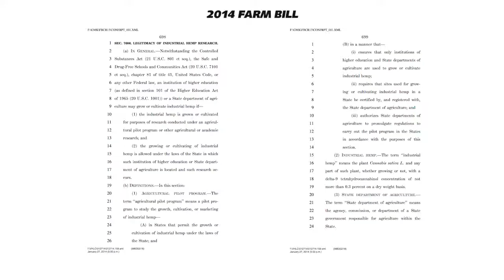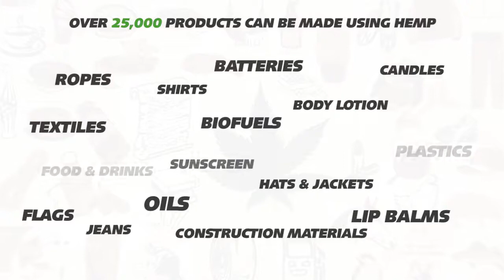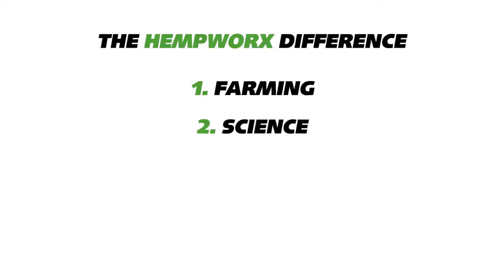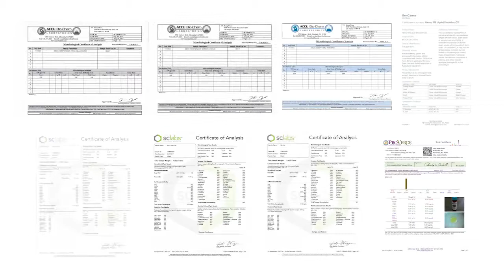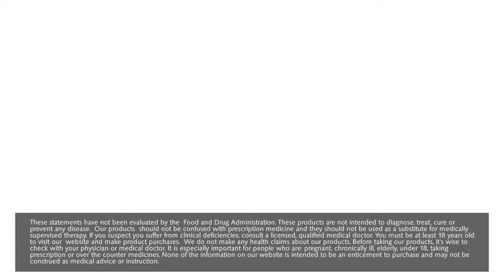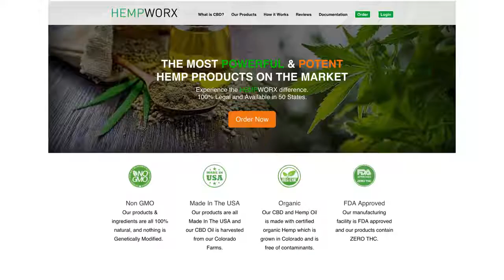Top CBD Oil - HempWorx Product Video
The Most Powerful and Potent Hemp Products On The Market